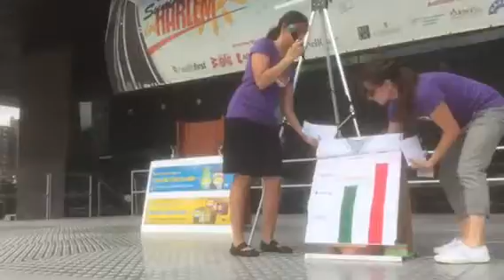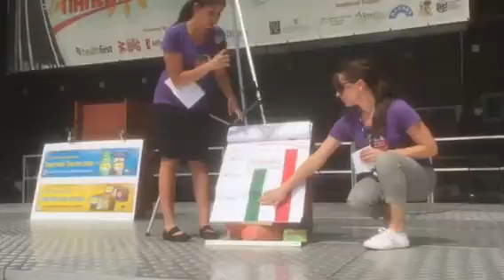American diet الرجيم الامريكي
اشتراك بقناة فارس منهاتن ليصلك كل جديد في نيويورك
Join now Fares Manhattan channel to receive each new in America